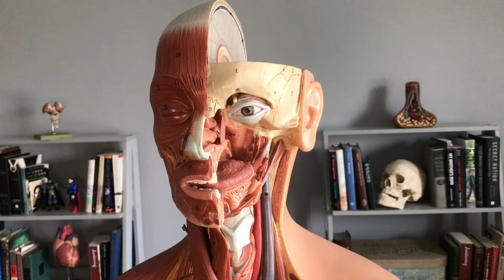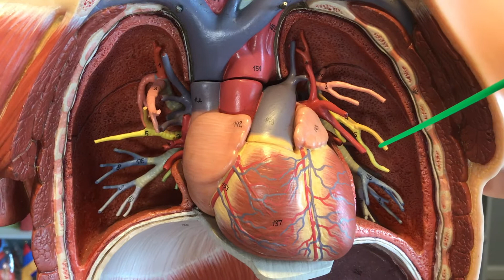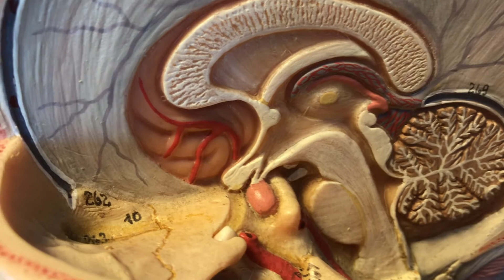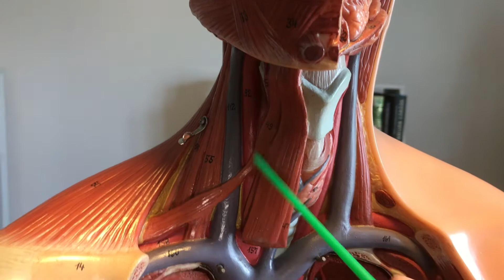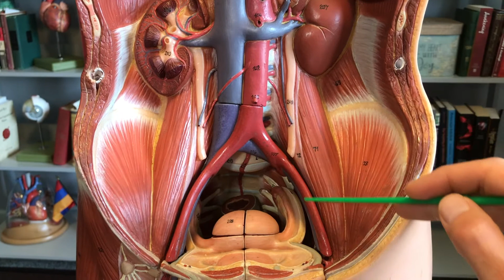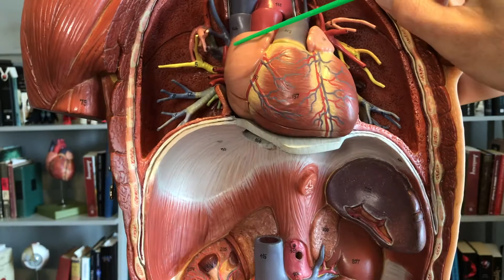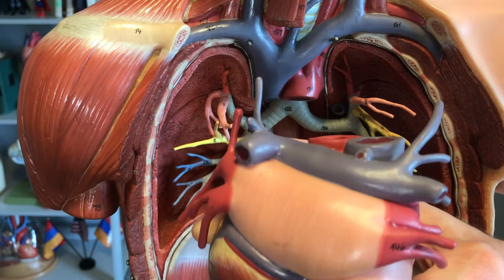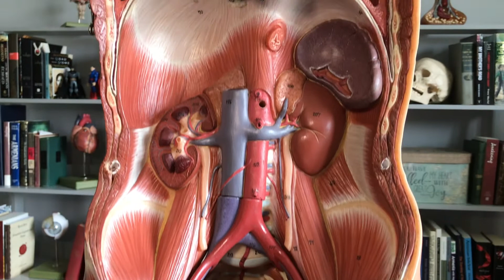Circulation 2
Overview of the circulatory system.